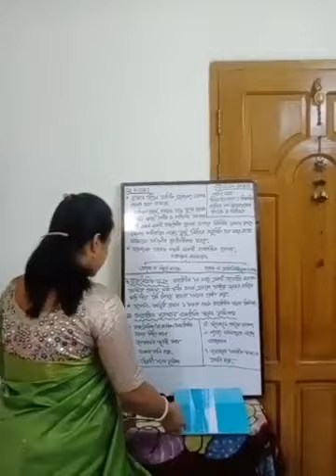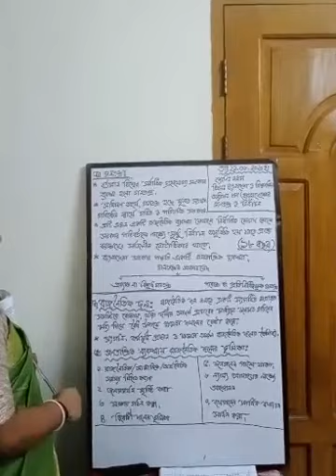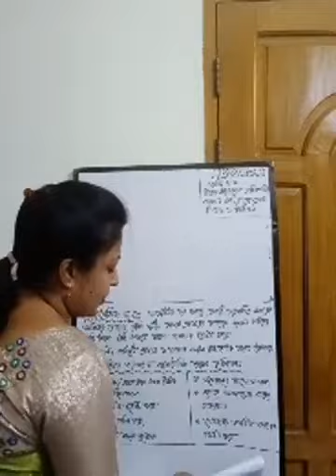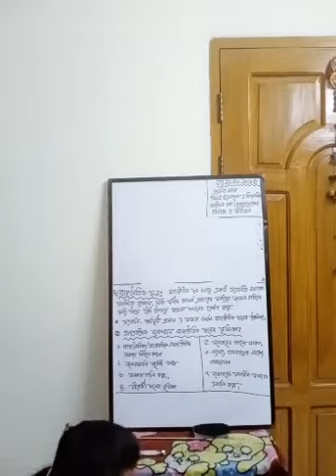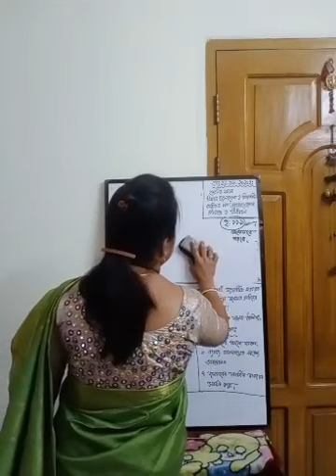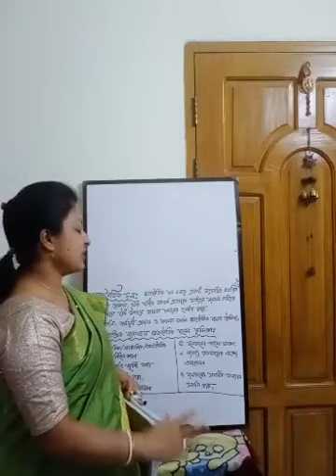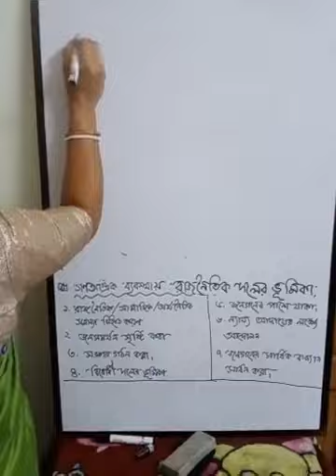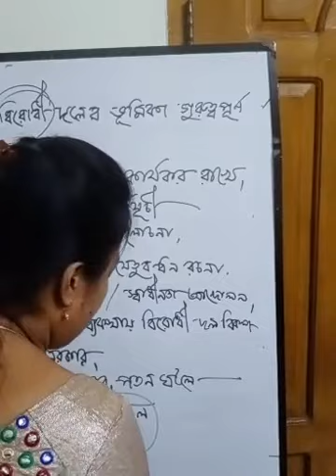Class 8 | Bangladesh & Global Studies | S.T Placid's School & College